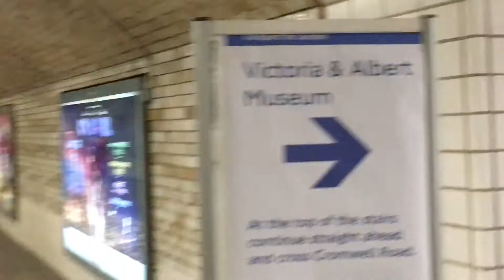A Day With Roxy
Roxy and I met at the Arts Ed Summer School last summer, since then we became theatre buddies, always off to see shows together when we can both fit it in our busy schedules!
This time we went to the V&A Museum followed by the matinee of Half A Sixpence, which as always was wonderful! Followed by a terrible game of ping pong!
I forgot to film most of the day like the idiot I am, so this is just little bits of what we got up to!